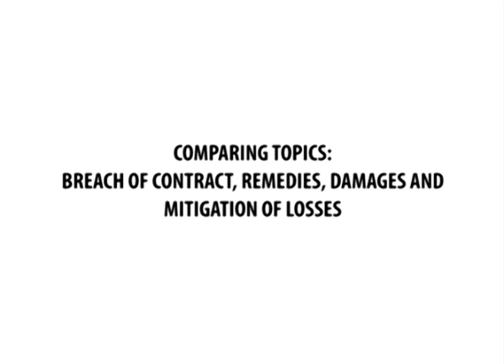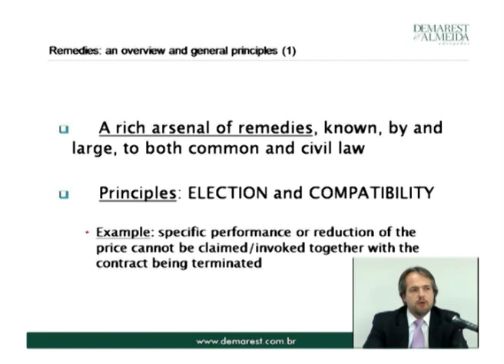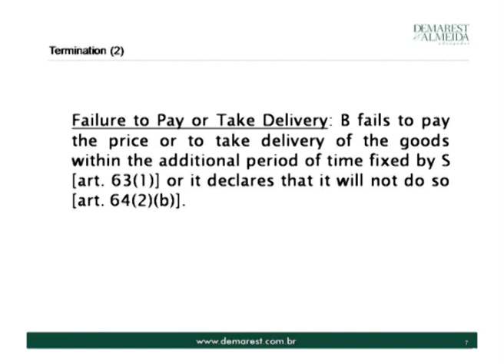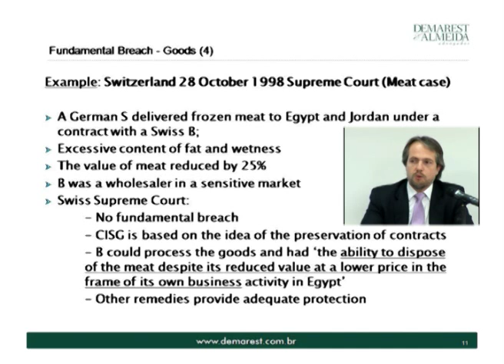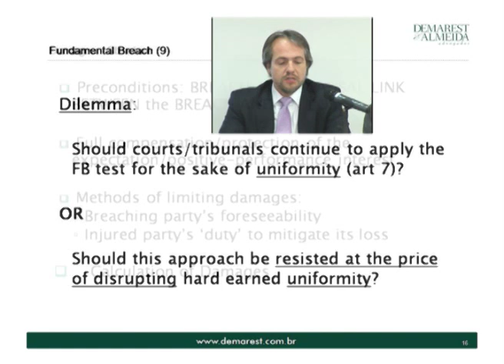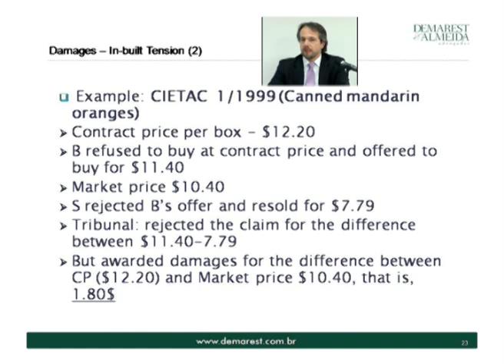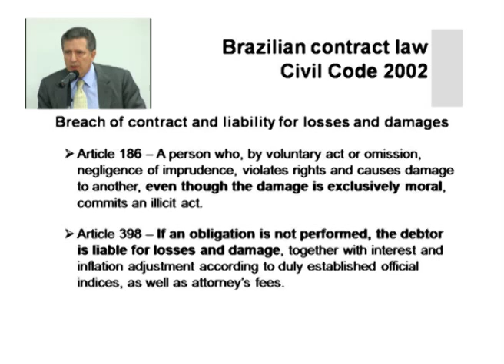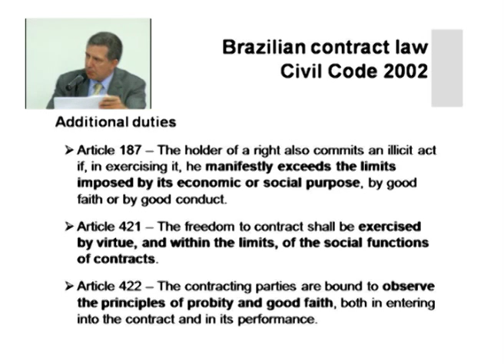The United Nations Convention on Contracts for the International Sale of Goods (Parte 6)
A DIREITO GV e a New York University promoveram em 26 e 27 de novembro, a conferência internacional "The United Nations Convention on Contracts for the International Sale of Goods: what changes with Brazil´s Adoption".

A adesão do Brasil à CISG (como é conhecida a convenção) foi aprovada recentemente pelo Congresso Nacional. Para que entre efetivamente em vigor, a Convenção ainda precisa ser ratificada pelo poder Executivo e depositado no organismo internacional competente. Depois desse trâmite, o  país passa a integrar a convenção que define os padrões de promoção de contratos de compra e venda internacionais.